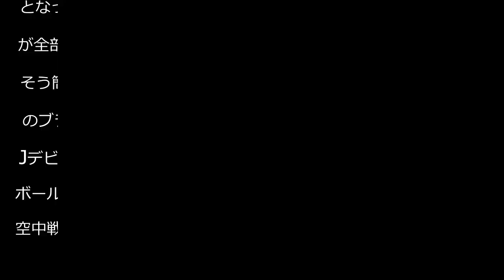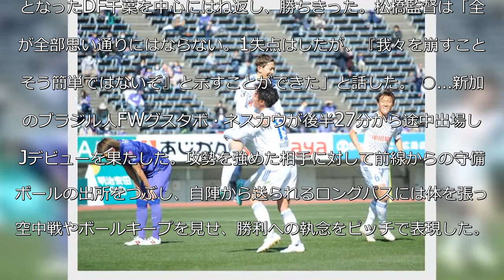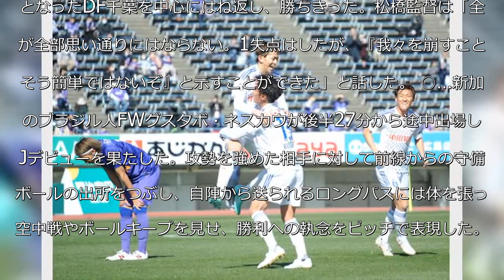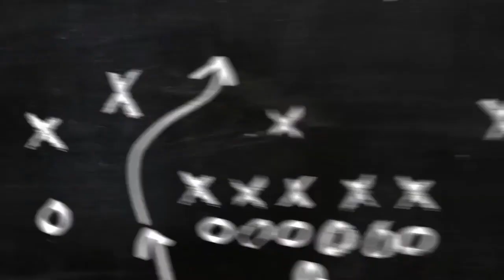【新潟】太田修介「スピード意識」こぼれ球に左足強振 先制弾＆アシストでJ1復帰後初勝利導く - Ｊ１ : 日刊スポーツ